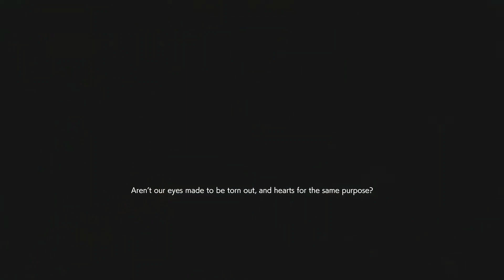NE Alpha Parasite Zombie is an Infection Alex Staple - Resident Evil Resistance